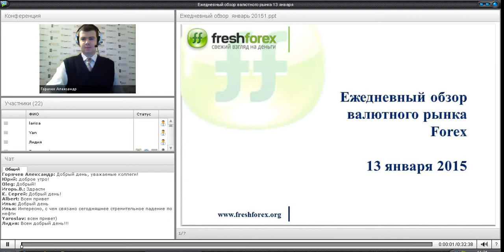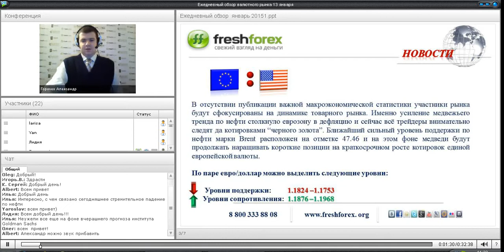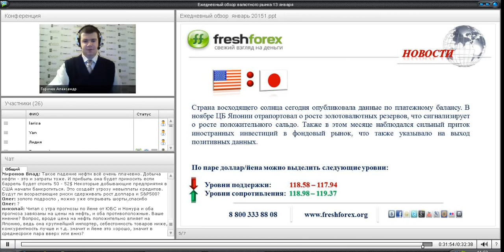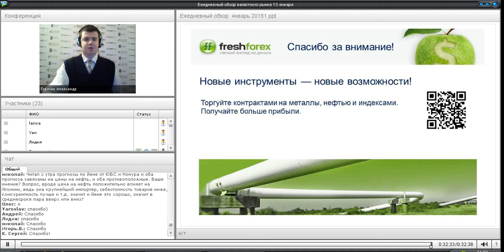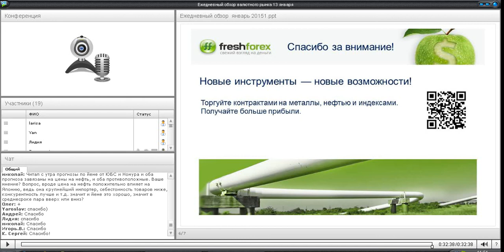Ежедневный обзор FreshForex по рынку форекс 13 января 2015